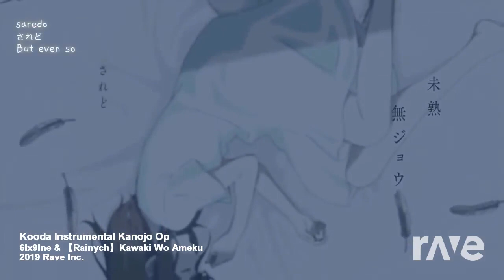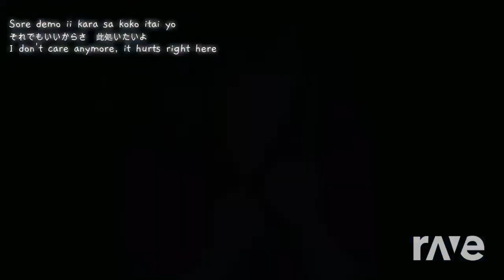Kooda Instrumental Kanojo Op - 6Ix9Ine & 【Rainych】Kawaki Wo Ameku | RaveDj